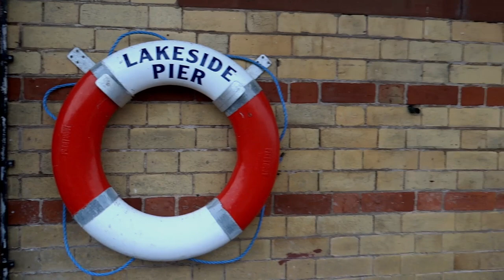Lake District in Autumn (England, UK)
The Lake District, also known as the Lakes or Lakeland, is a mountainous region in North West England. A popular holiday destination, it is famous for its lakes, forests and mountains (or fells), and its associations with William Wordsworth and other Lake Poets and also with Beatrix Potter and John Ruskin. The National Park was established in 1951 and covers an area of 2,362 square kilometres. It was designated a UNESCO World Heritage Site in 2017.

The Lake District is located entirely within the county of Cumbria. All the land in England higher than 3,000 feet (914 m) above sea level lies within the National Park, including Scafell Pike, the highest mountain in England. It also contains the deepest and longest bodies of water in England, Wast Water and Windermere.

Озёрный край (англ. Lake District) — горный регион в Северо-Западной Англии, в графстве Камбрия. Территория историко-культурной области практически совпадает с Камберлендскими горами.

Озёрный край знаменит своими живописными горными и озёрными ландшафтами. Крутые горы, низкие зелёные долины, загадочные озёра, стали вдохновением для многих поэтов и художников, включая живших здесь Вордсворта и Беатрис Поттер (см. озёрная школа).

Назван по обилию озёр, включающих четыре крупнейших в Англии — Уиндермир, Алсуотер, Бассентуэйт, Деруэнт-Уотер. Также на территории заповедника находится гора Скофел-Пайк, являющаяся самой высокой точкой Англии.

На территории края расположен национальный парк Лейк-Дистрикт.